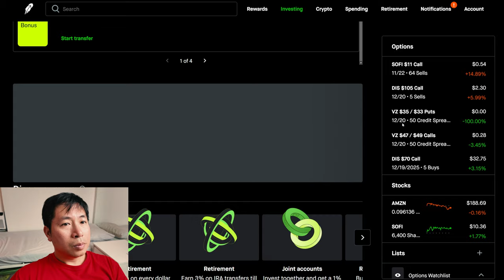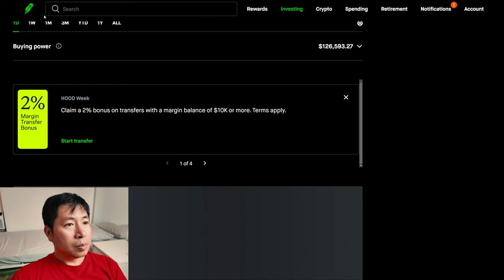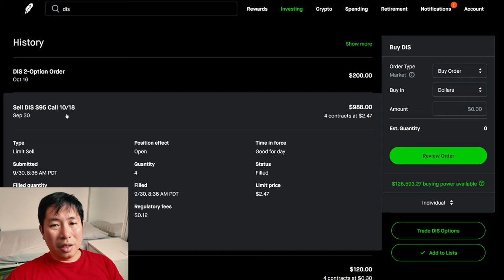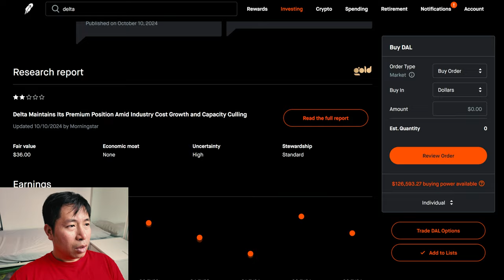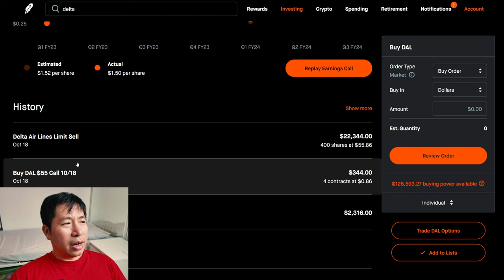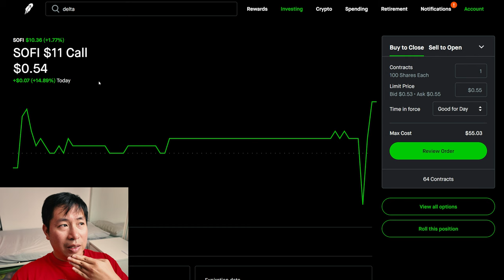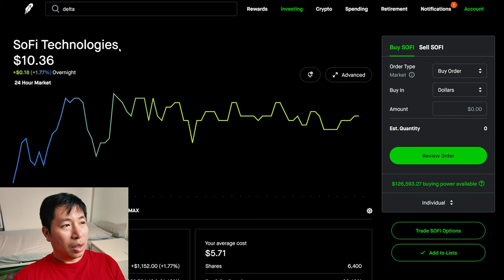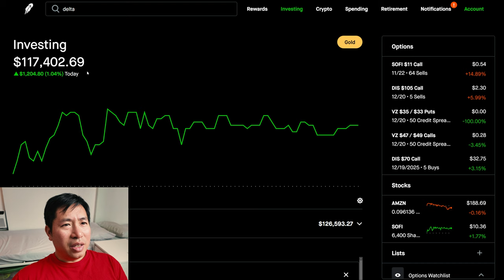$117K Robinhood Portfolio Update 📈 How To Make Money On Robinhood 🚀📈